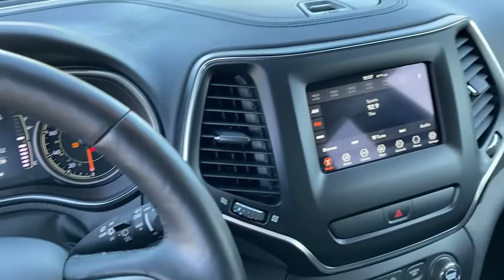2019 Jeep Cherokee Kennesaw, Marietta, Smyrna, Woodstock, Atlanta, GA P7102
Olive Green Pearlcoat Used 2019 Jeep Cherokee available in Kennesaw, Georgia at Town Center Nissan. Servicing the Marietta, Smyrna, Woodstock, Atlanta, GA area.
2019 Jeep Cherokee Latitude Plus - Stock#: P7102 - VIN#: 1C4PJMLN7KD196735

2310 Barrett Lakes Blvd NW

Recent Arrival! Odometer is 3000 miles below market average!brbrCARFAX One-Owner.